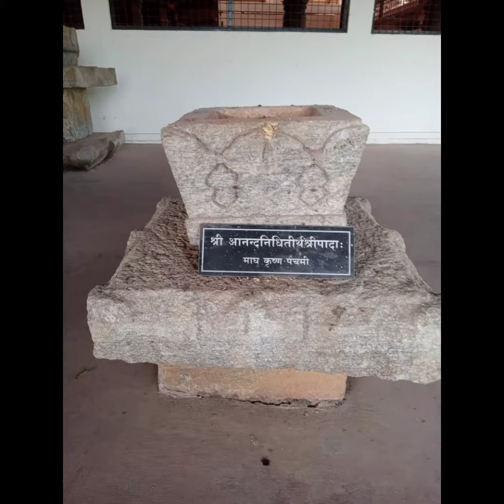Moola brindavana of yatigaLu from Puthige matha guruparampara